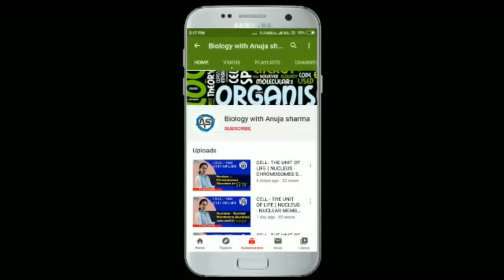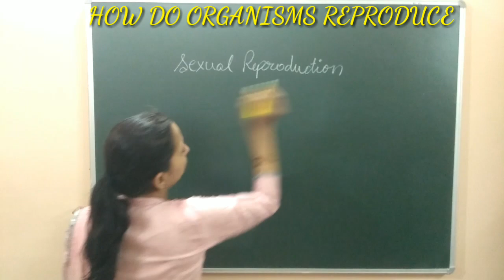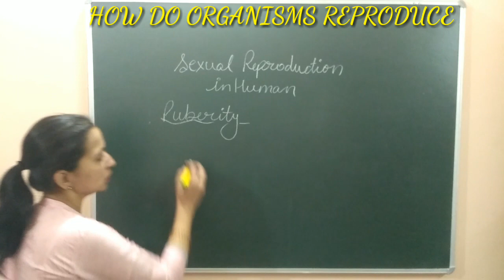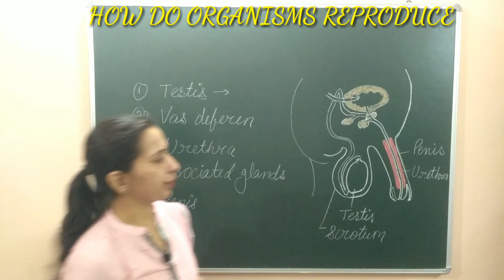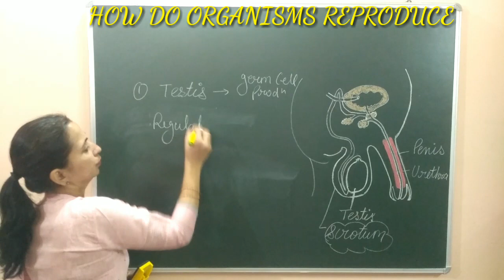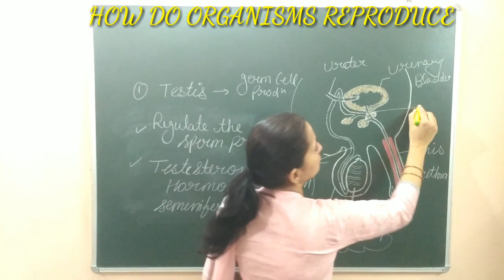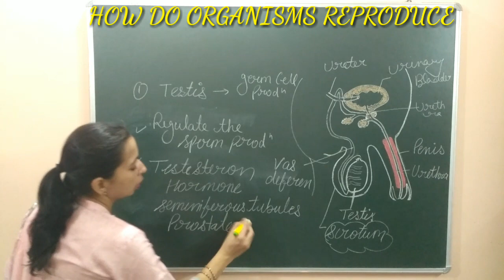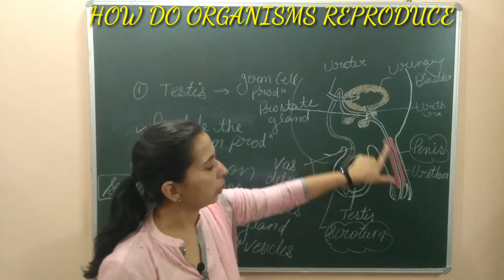HOW DO ORGANISMS REPRODUCE - REPRODUCTION IN HUMAN BEING (MALE REPRODUCTIVE SYSTEM)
NCERT || CBSE || BIOLOGY || SCIENCE || CLASS 10 || CHAPTER - 8 || PART – 11
Greetings Students